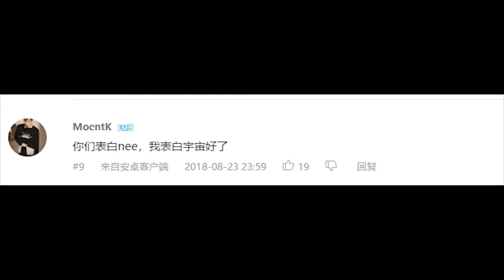Sunnee原队长宇宙接受采访：一句话见证Sunnee人品